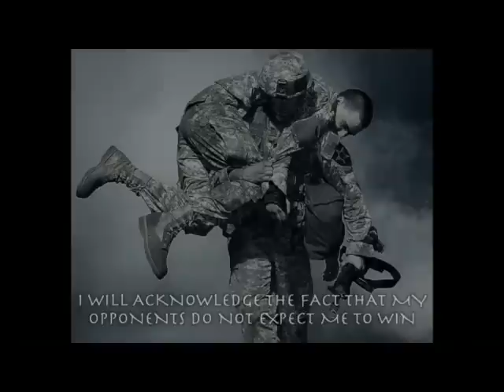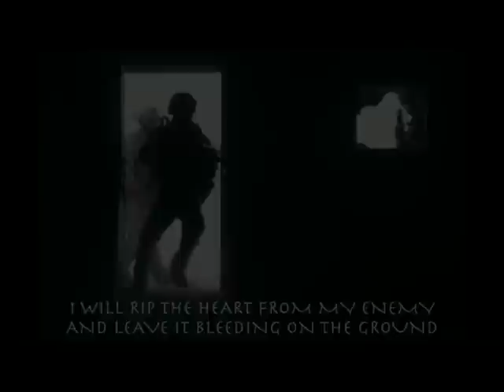FEMALE US SPECIAL FORCES MOTIVATION (Cultural Support Team)